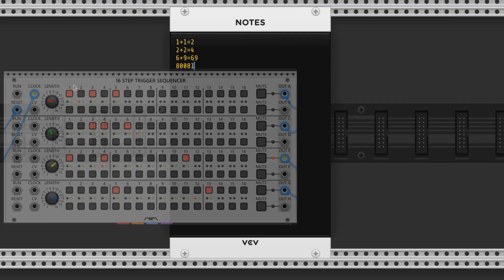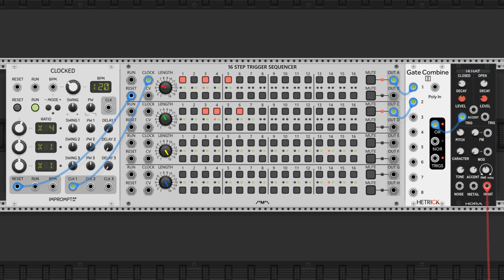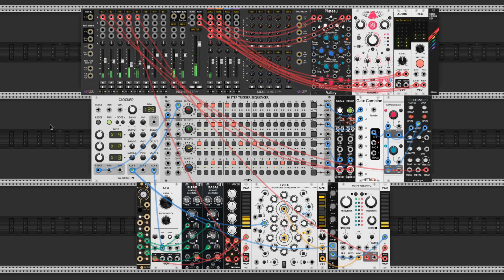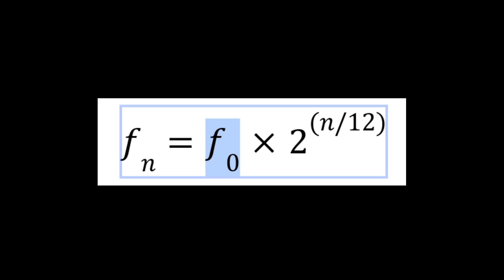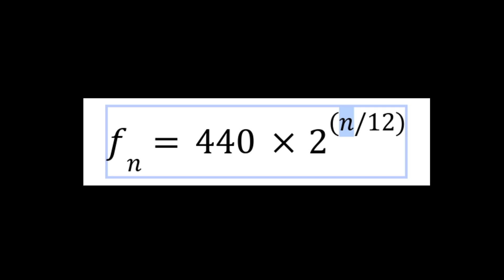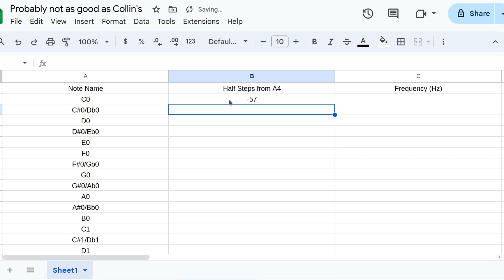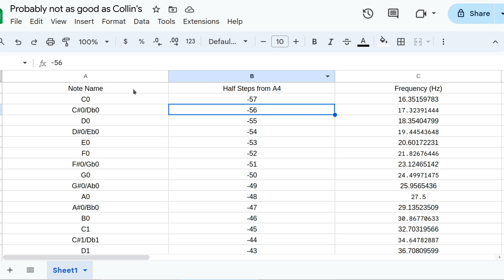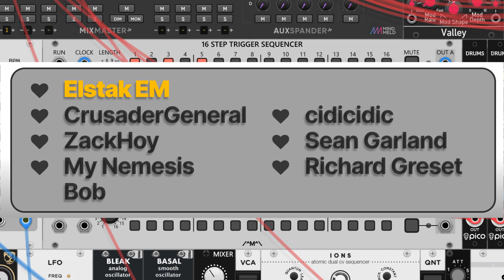The Beauty of Mathematics Part 1 // Math in VCV Rack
A brief description of prime sequences and calculating pitches in Hertz; what these mean and how you can use them. Includes examples of sounds.